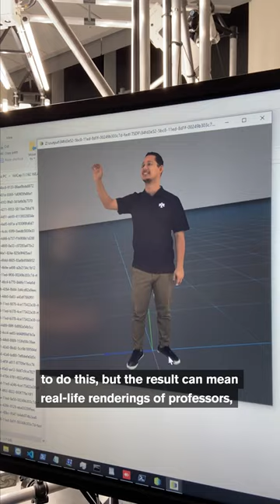Welcome to the Volumetric Capture Lab : Arizona State University (ASU)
The ASU Thunderbird School of Global Management is sharing its newest technology in the volumetric capture lab, which creates 3D avatars that can be used in an education setting.